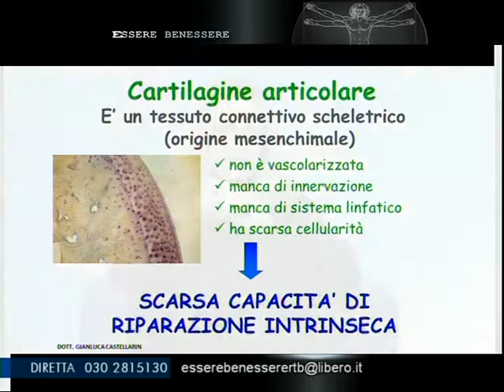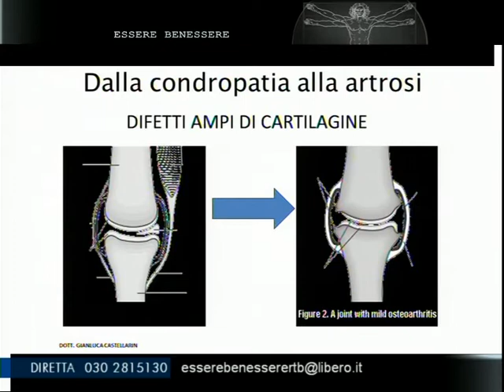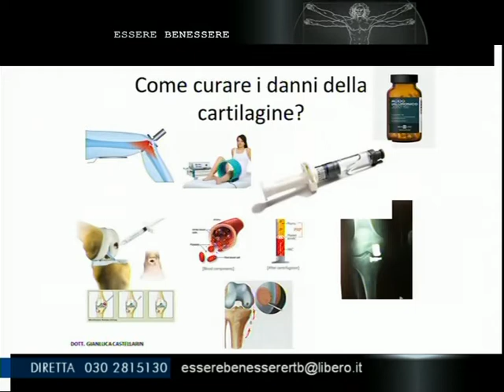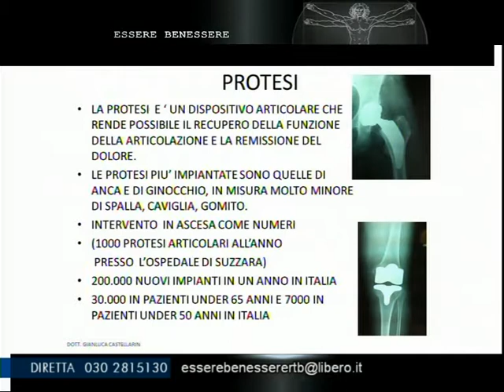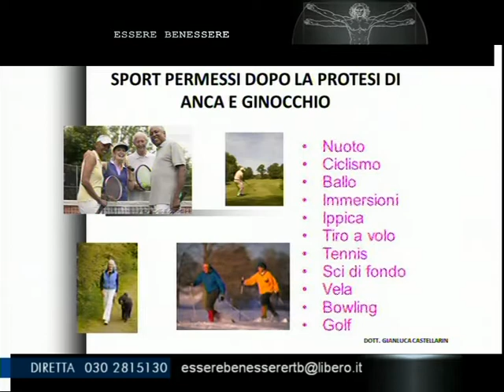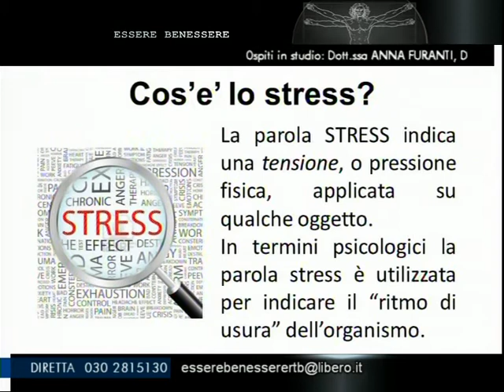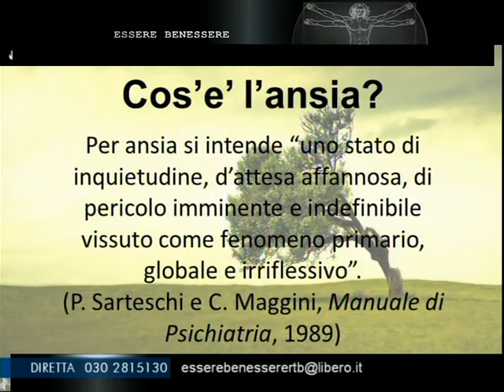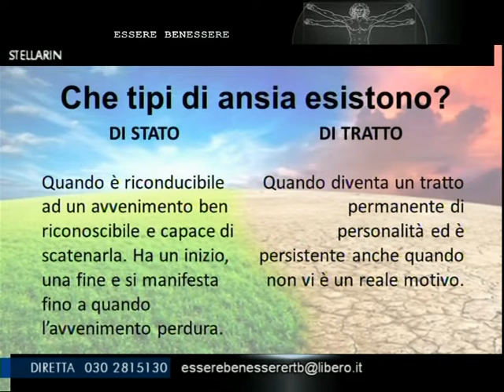ESSERE BENESSERE 09 12 16